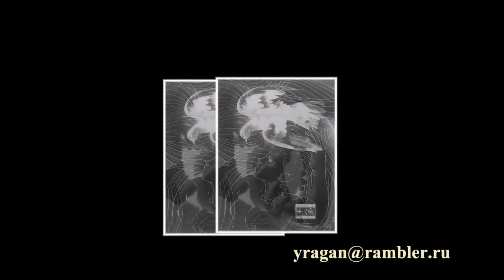Ганс Эрни Hans Erni биография работы